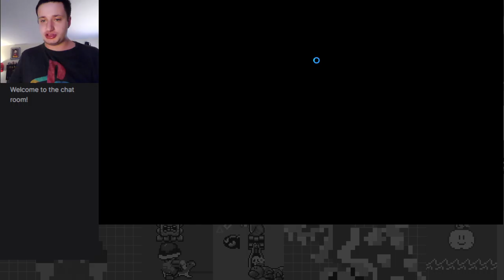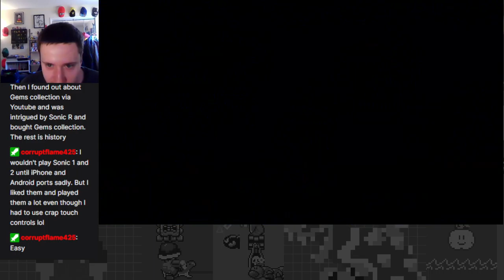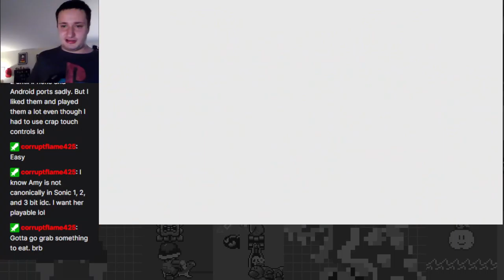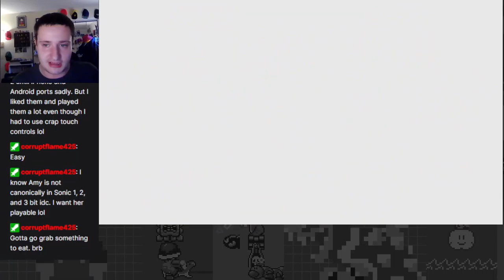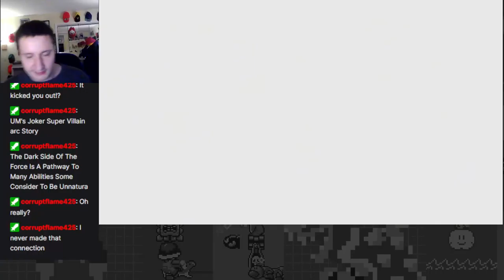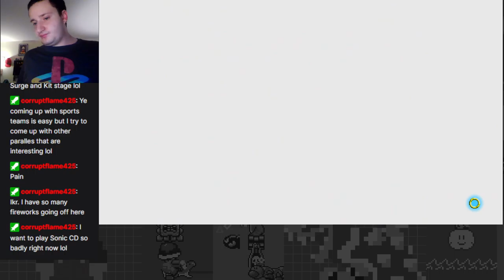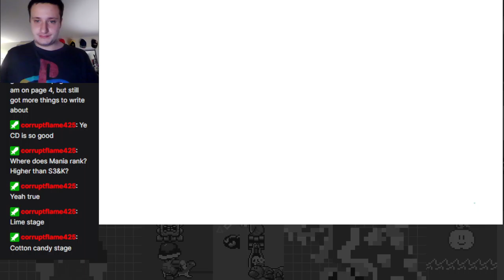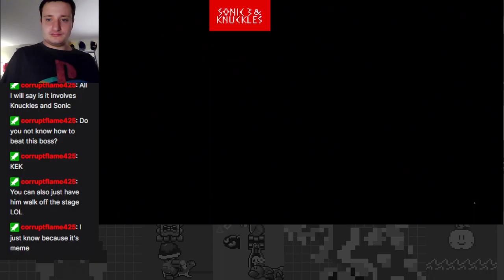Blue Sphere Madness: The Hunt for Super Emeralds! - Story Mode Part 8 (Sonic & Knuckles)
Starting on Sonic & Knuckles in Sonic Origins Story Mode! The hunt for the Super Emeralds drives me mad!